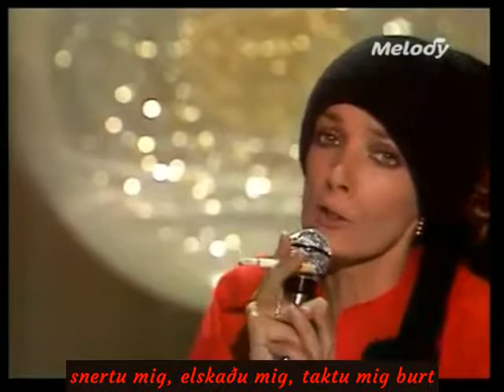Marie Laforêt - Snertu mig (Touche-moi)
Tungumál: Franska

Höfundar: Eric Charden; Didier Barbelivien

Plata: La Vérité (1976)

Hér er textinn á frönsku:

Touche-moi

Touche-moi
Du bout des doigts
Du bout des cils
Ne parle pas
Sur un lit de fleurs de sang
Berce-moi doucement
Touche-moi, ne t'en va pas
Je suis docile
Réveille-moi
Je t'attends depuis longtemps
Aujourd'hui, maintenant,
Viens, caresse-moi de velours
Mais ne me fais pas l'amour

Touche-moi lentement
Touche-moi doucement
Touche-moi comme la pluie, comme le vent
Touche-moi, oh, oh, oh
Touche-moi, aime-moi, emporte-moi

Touche-moi du bout des doigts
Du bout du cœur
Je suis à toi
Pour une nuit, pour une heure
Un instant de bonheur
Viens, la nuit couvre les rideaux bleus
Aime-moi

Touche-moi lentement
Touche-moi doucement
Touche-moi, aime-moi, emporte-moi

Ne parle pas
Aime-moi comme une enfant
Berce-moi doucement